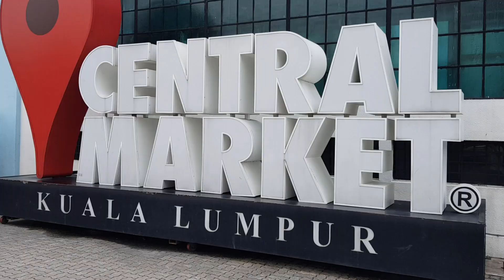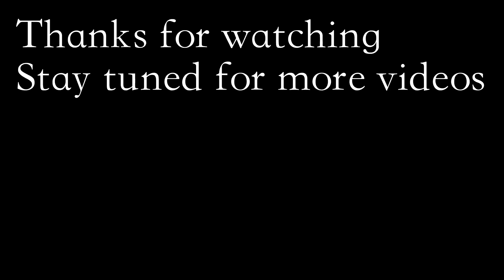Travel vlog 004 | George Town to Kuala Lumpur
A little compilation of the things we've been doing whilst traveling from George Town to Kuala Lumpur